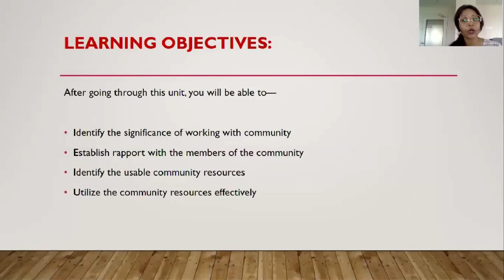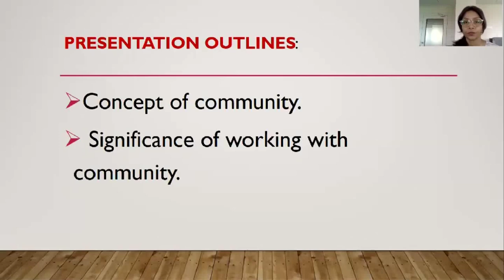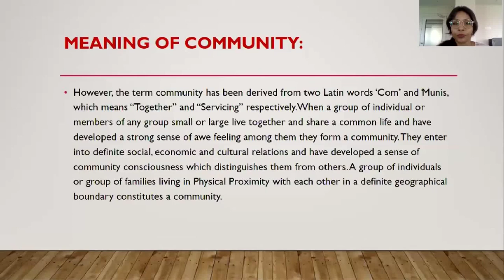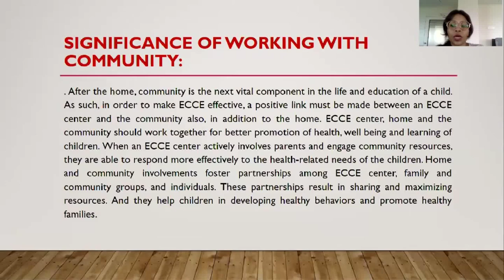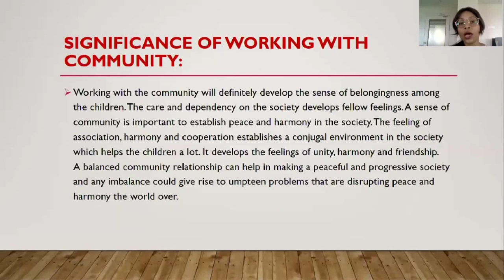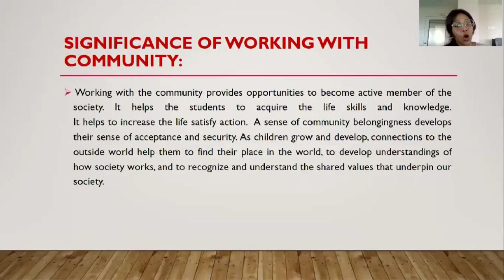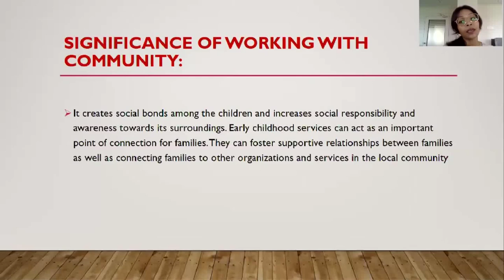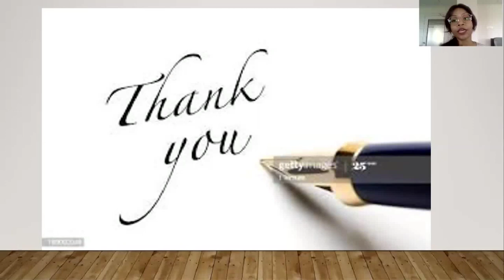Course 4 Module 4 "Working with Community" _Part 1